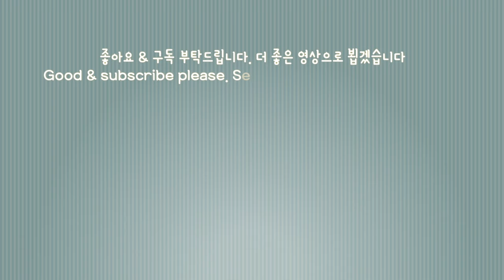매일 먹어도 또 먹고 싶은 비빔국수_백종원 고기 비빔국수 양념장 만들기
오늘은 특별한 비빔국수 레시피에요 양념장에 고기가 들어가서 더욱 맛있게 느껴지는 백종원 고기 비빔국수 레시피!

[조리시 팁]
📌 양념장을 끓일때 고기가 익으면 바로 불을 꺼주세요...(저는 조금 더 불에서 조렸더니 양념장이 너무 되게 되었어요...살짝 묽게 만들어지면 양념장이 면에 더 밀착되어 맛이 훨씬 좋을거 같아요)
📌 면은 소면이나 생면 혹은 냉면이 더 잘 어울려요. 전 쫄면을 좋아해서 영상에서는 쫄면을 삶아서 만들었어요
📌 집에 배가 있으면 갈아서 사용하시면 되지만 배가 없으면 영상에서 처럼 배즙 음료로 대신 하셔도 좋아요

[양념장 6인분 기준 재료별 분량]
📌 돼지고기 간거 (살코기 위주) 100g
📌 곱게 채썬 대파 50g
📌 다진 양파 60ml
📌 술, 설탕, 물엿, 진간장, 물 모두 60ml
📌 끓이고 식힌 후에 넣는 양념
생강 1/2작은술(없으면 생략), 다진마늘 10g, 고운고춧가루 60g, 배와물을넣고 간거 100ml (배즙 음료 100ml 대체)

[MUSIC]
Querida